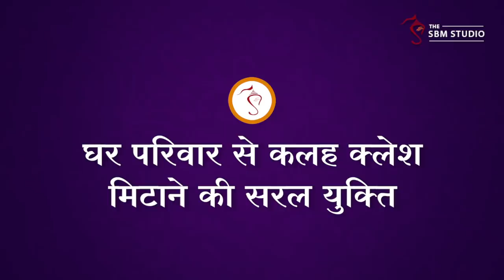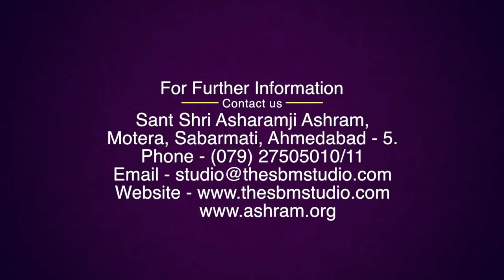घर परिवार से कलह क्लेश मिटाने की सरल युक्ति | HD | Shri Sureshanandji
Ghar pariwar se kalah kalesh mitane ki saral yukti

Ref SPL- A0EI